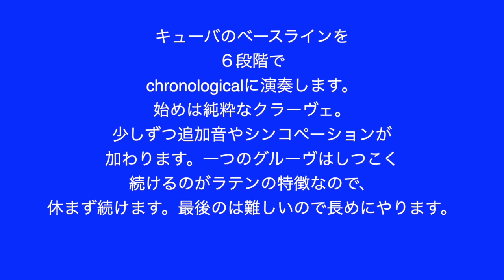ラテンベースでリズムトレーニング！！トラディショナルからモダンスタイルまでの６種のグルーヴをノンストップで演奏しよう！